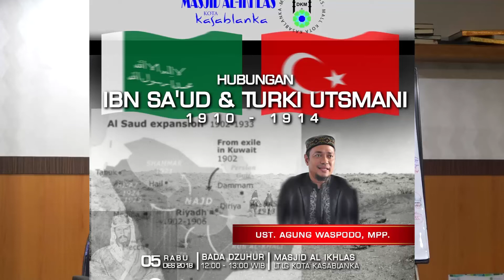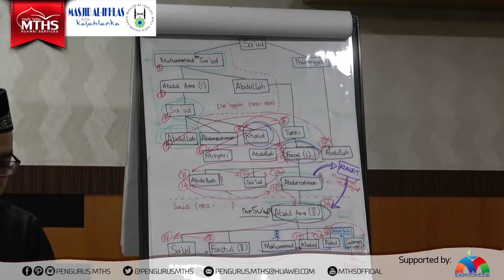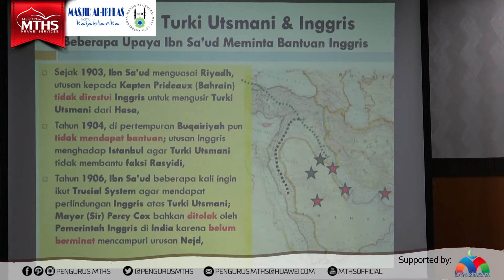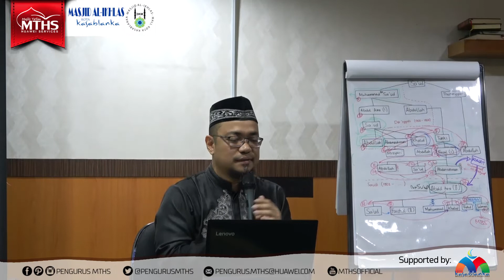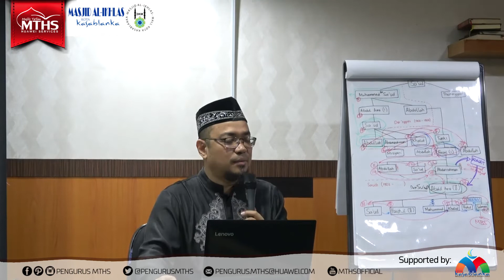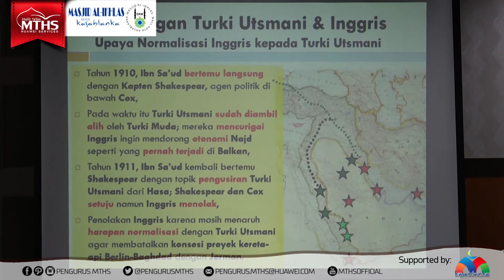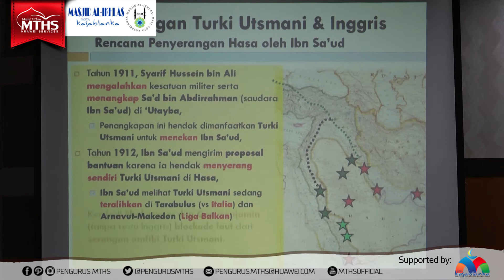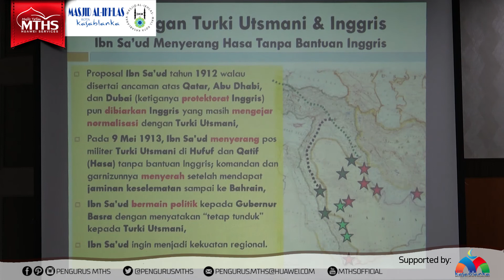[05122018] Ust Agung Waspodo MPP - Hubungan Ibnu Saud dan Turki Utsmani 1910-1914